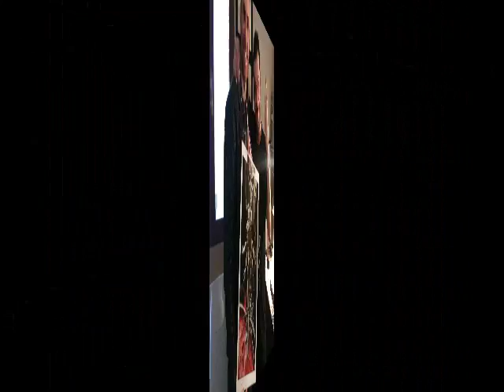ART SIMONE BIANCHI TOP TRIBUTE MARVEL DC COMIC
ART SIMONE BIANCHI TOP TRIBUTE MARVEL  DC COMIC,Inking Original Sin with Simone Bianchi,Painting Original Sin with Simone Bianchi,Behind the Tracing Paper Simone Bianchi Demo